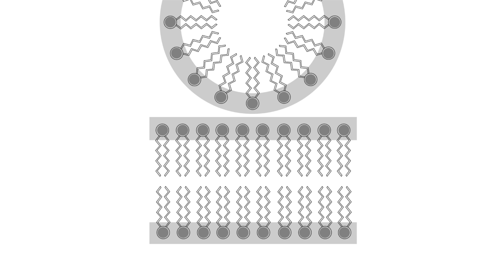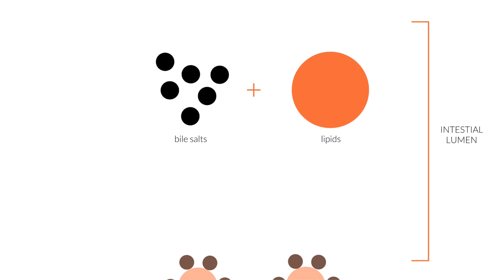What is a micelle?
Esthechoc - Cambridge Beauty Chocolate contains Astacelle Crystal Defence System: a patent-pending technology that encapsulates dark chocolate cocoa epicatechin polyphenol crystals in astaxanthin micelles (Astacelles) to deliver a unique combination of antioxidants that are reported to scavenge free radicals.

To read more about esthechoc Astacelle Crystal Defence System & to make an order, please